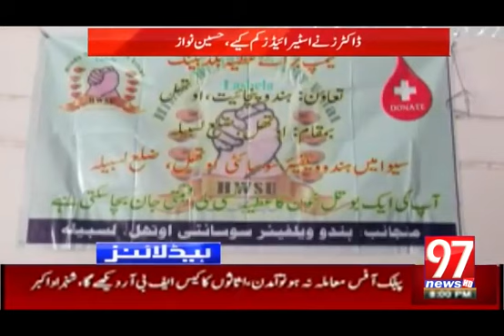97newstv/Monday/Ashraf Nadeem Bhatti/